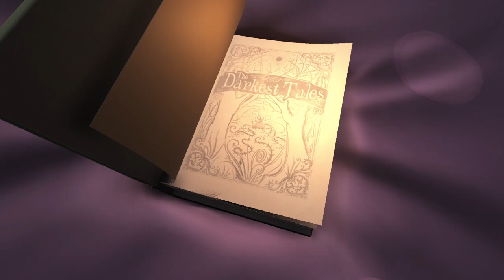The Darkest Tales demo | Xbox Series S gameplay - TGA21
TGA21 demos on XB Winter Game fest.

The Darkest Tales is like a Naughty Bear platformer and Mr.King style story.

Will not spoil all of this demo and it will cut off half way.
To see the rest. Play the demo on Xbox or PC.